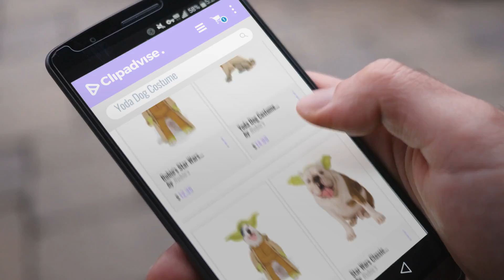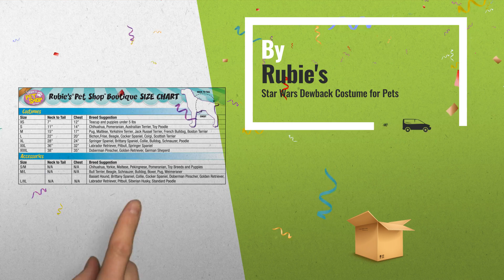Yoda Dog Costume Ideas: Rubie's Star Wars Collection Pet Costume, Yoda with Plush Arms, Small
+ Yoda Dog Costume Ideas: Rubies Star Wars Collection Pet Costume, Yoda with Plush Arms, Small

Rubies Star Wars Collection Pet Costume, Yoda with Plush Arms, Small Collection Pet Costume, Yoda with Plush Arms, Small

Yoda Dog Costume Size: Small (11 L) Size: Small (11 L)

Star Wars Yoda Pet Costume, Medium Pet Costume, Medium

Star Wars Classic Yoda Dog Headpiece, Medium/Large Yoda Dog Headpiece, Medium/Large

Rubies Star Wars Classic Jedi Robe Pet Costume, Extra-Large Classic Jedi Robe Pet Costume, Extra Large

Yoda Dog Costume Size: Large (22 L) Size: Large (22 L)

Star Wars Pet Costume, X-Large, At-At Imperial Walker Costume, X Large, At At Imperial Walker

Star Wars Dewback Costume for Pets Costume for Pets

Rubies Star Wars Bantha Costume for Pets Bantha Costume for Pets

Rubies Costume Co Yoda Pet Costume, Small, Small Co Yoda Pet Costume, Small, Small